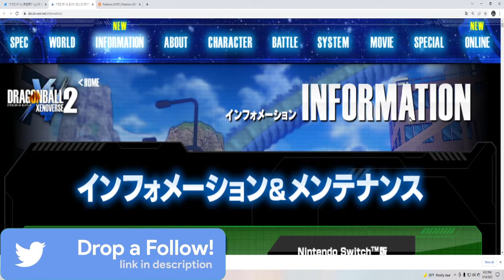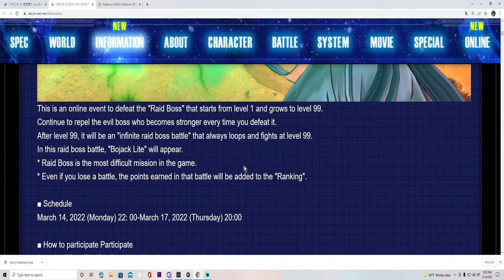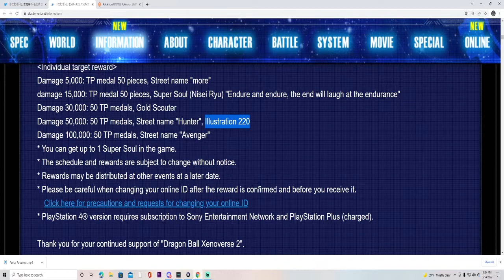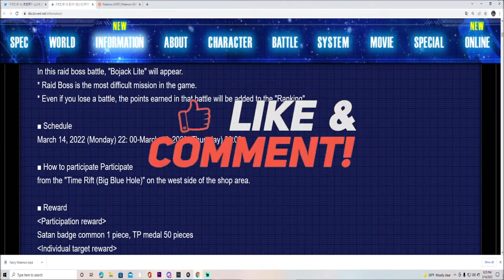Bojack Raid Event Dragon Ball Xenoverse 2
Dropping Tons of Videos this week. So if you’re into Pokémon, Naruto, or Dragon Ball, then drop me a follow & hit the notifications 🔔 🥊